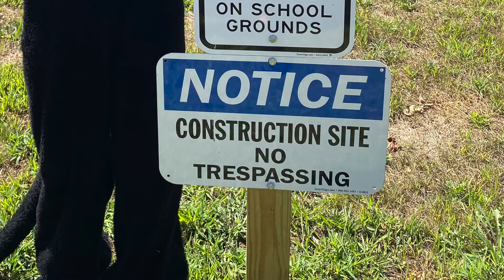Panther and the Fields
What's happening out back? Come find out with Panther.